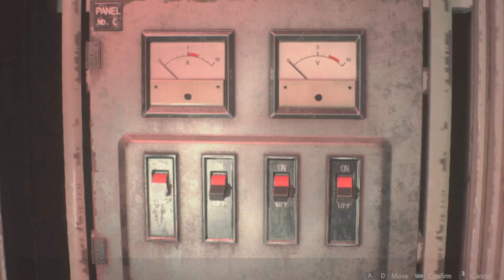RESIDENT EVIL 2 REMAKE GAMEPLAY: PART 5 (LEON'S STORY)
Capcom will create and distribute Resident Evil 2, an upcoming survival horror game. It is a recreation of the 1998 video game Resident Evil 2. Players take control of rookie police officer Leon S. Kennedy and college student Claire Redfield as they flee Raccoon City amid a zombie apocalypse

Resident Evil 2, also known as Biohazard 2 in Japan, is a survival horror game created and published by Capcom for the PlayStation that was released in 1998. The player takes control of Leon S Kennedy and Claire Redfield, who must flee Raccoon City after a biological weapon transforms its residents into zombies two months after the original Resident Evil. The gameplay centers on exploration, puzzle solving, and battle; the biggest change from its predecessor is the branching routes, with each player character having their own tale and obstacles